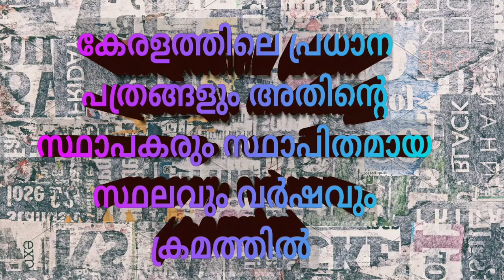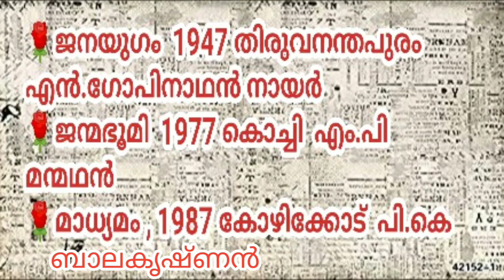Keralathile pradhana pathrangalum athinte sthapakarum sthalavum varshavum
Kerala's newspapers and its founders